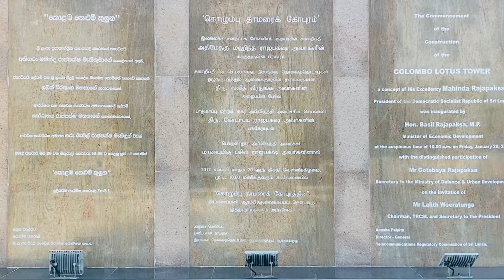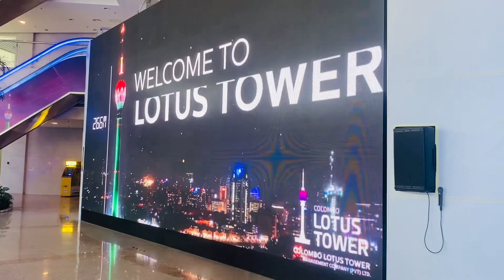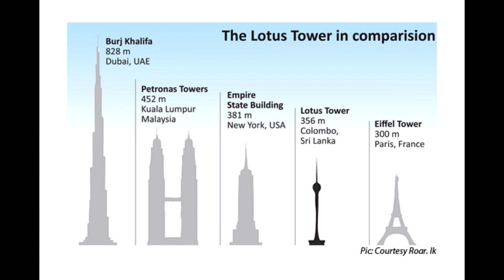නෙළුම් කුලුන | Lotus Tower | Colombo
Colombo Lotus Tower is a 350 meters high tower located in D.R. Wijewardena Mawatha in Colombo 10. The lotus-shaped tower was officially declared open on 16th September 2019. It is the tallest completed tower in South Asia and the second tallest structure in South Asia just coming behind the INS Kattabomman in India. It is also the 11th tallest completed tower in Asia and the 19th tallest completed tower in the world. The tower which is visible throughout Colombo and its suburbs, will be used for observation, communication and various other leisure activities. It includes a telecommunications museum, hotel, restaurants, auditorium, and an observation deck. It will function primarily as a radio/television and telecom transmission hub with a secondary tourism and entertainment function. It gives a panoramic view of the entire city of Colombo.
The tower house represents the shape of a blossoming lotus. The lotus is a symbol of purity and is said to symbolize the flourishing development of the country. The tower base is designed according to the lotus throne being a symbolic part in Buddhism and the life of the Lord Buddha.
Construction of the Colombo Lotus Tower was funded by the People’s Republic of China. The tower is visible from anywhere in Colombo, its suburbs and most major highways from and around Colombo city. It was first proposed to be built in the suburb of Peliyagoda, but the location was later shifted to a more commercial area in the city of Colombo which is on the waterfront of the Beira Lake. It has 13 floors and 8 elevators altogether. The tower also proudly features the fastest elevator in South Asia. It is said to include a spacious parking area with parking capacity for over 200 vehicles.
The Colombo Lotus Tower consists of 4 parts which are the Mast, Tower House, Tower Body/Tower Shaft and Tower Base/Tower Podium. There are 4 entrances to the tower out of which 2 entrances are VIP entrances. The entrance to each floor is controlled by access cards and an access card for one floor cannot be used to enter any other floor of the tower. Following is the way the floors have been arranged in the Colombo Lotus Tower.

Tower Base/ Tower PodiumBasement floor – Distribution room, diesel generator room, kitchen, refrigeration plant room, domestic water pool and pump room1st floor – Entrance hall, VIP lounges and shopping area2nd floor – Telecom museum, folk custom museum, exhibition hall and visitor area3rd floor – Meeting centre and administration office of the tower4th floor (Roof floor of the Tower Podium) – Water tank room and staircase
Tower Body/ Tower ShaftThe Tower Body/ Tower Shaft is 200 meters in height and consists of 8 elevators and stairs to get you up the Lotus Tower. There are 3 high speed elevators, 2 medium speed elevators and 3 slow speed elevators.
Tower House1st floor – TV transmitter plant and control rooms2nd floor – Radio transmitter plant and control rooms3rd floor – Banquet hall4th floor – Banquet hall with a capacity of accommodating 1000 guests5th floor – Revolving restaurant6th floor – VIP rooms7th floor – Observation deck. This is the world’s first ever open air observation deck on a tower8th floor – A/C outdoor plant room and elevator plant room
The MastThe Mast divides into four sections consisting of TV, FM and other telecommunication antennas for television services, FM radio stations and telecommunication service providers.
The colours of the lotus petals of the tower house change periodically. It consists of approximately 20,000 LED bulbs and is a beautiful sight to see especially at night. The tower’s color is planned to alternate between pink and light yellow by smooth transition which is an effect achieved by coating the glass. During festive seasons the tower will have appropriate decorations displayed on it..